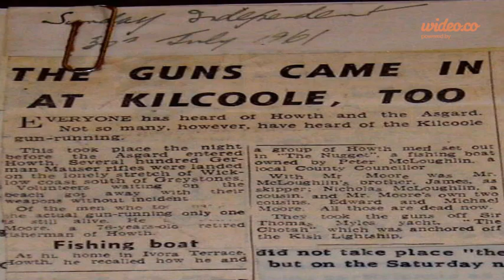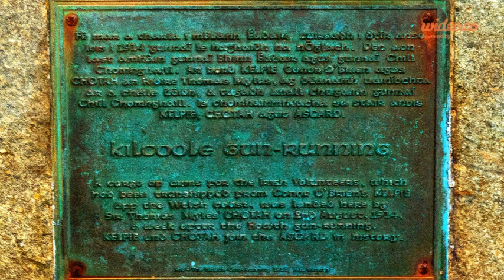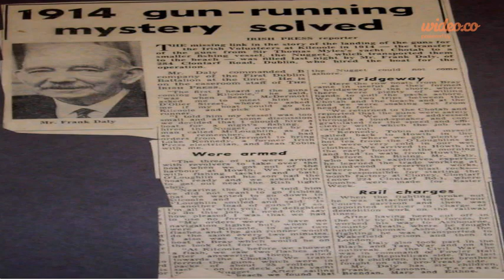Kilcoole Gunrunning Centenary - by Wideo.co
Pictures/ slideshow/promotion from committee.
 by Mark Curran